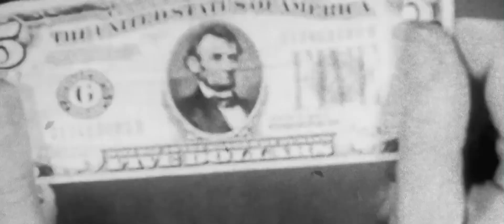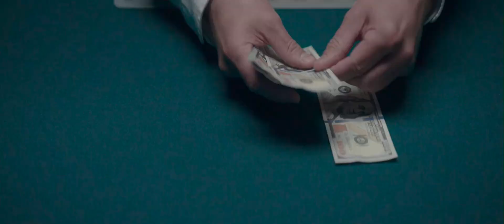Искусство обмана - Русский трейлер (дублированный) 1080p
Смотрите русский трейлер нового фильма «Искусство обмана» (в кино с 25 июля 2019 года).

Он — эксперт по искусству, вернее… его хищению. Она — модель с задатками актрисы и высоким IQ. Оба любят деньги и риск. Они просто созданы друг для друга… или это лишь фасад, чтобы провернуть изысканную и виртуозную аферу, больше похожую на арт-перформанс?

Год: 2019
Страна: США
Режиссер: Мэтт Аселтон
Сценарий: Мэтт Аселтон, Адам Нагата
Продюсер: Мохамед АльРафи, Мэтт Аселтон, Майкл Костиган
Оператор: Кори Уолтер
Композитор: Соня Белоусова, Джиона Остинелли
Художник: Дэвид Батчелор Уилсон, David Bridson, Натали О’Брайэн
Монтаж: Джофф Ханселл
Жанр: комедия, криминал
В главных ролях: Тео Джеймс, Эмили Ратаковски, Арис Альварадо, Фернанда Андраде, Тим Бейдер, Джо Букаро III, Rod Chaouqi, Рэй Рэй Чейз, Mia Cheung, Фрэнк Клем